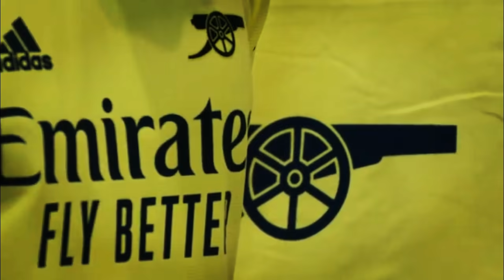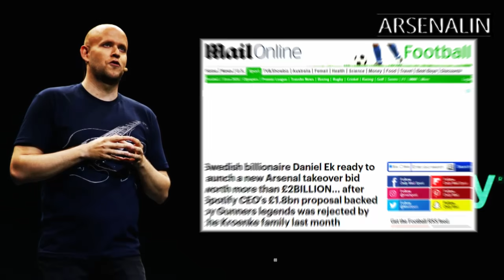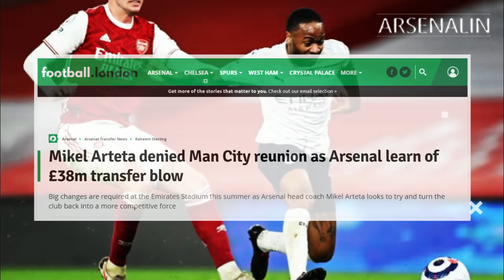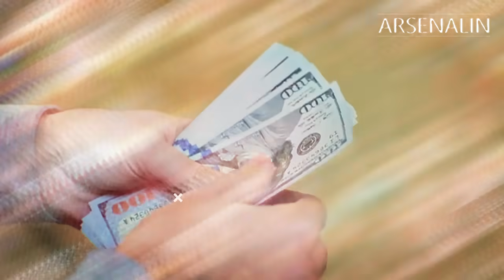CAMPBELL: "Arsenal Harus Tiru LEICESTER" | STERLING: "Maaf, Saya Ogah Pindah ke ARSENAL"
- Daniel Ek Siap Ajukan Tawaran Kedua untuk Akuisisi Arsenal
- Maaf, Raheem Sterling Ogah Pindah ke Arsenal
- Legenda Arsenal Sarankan Mantan Timnya Harus Belajar dari Leicester City